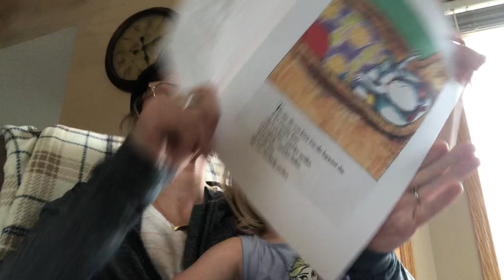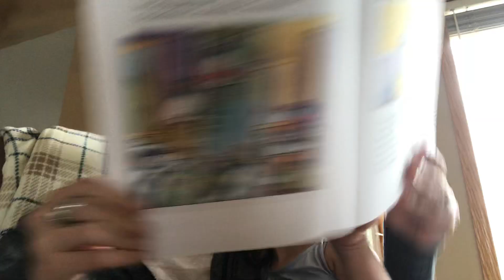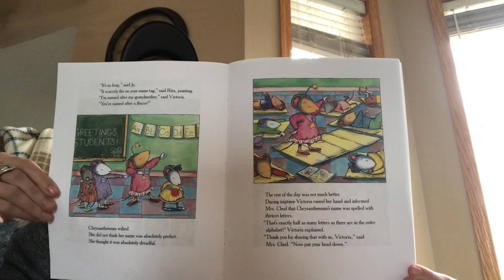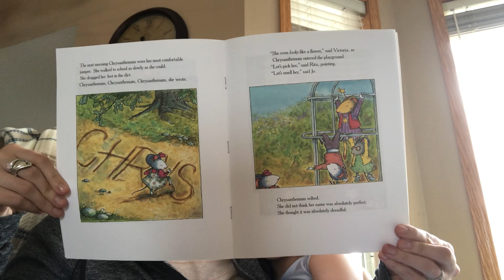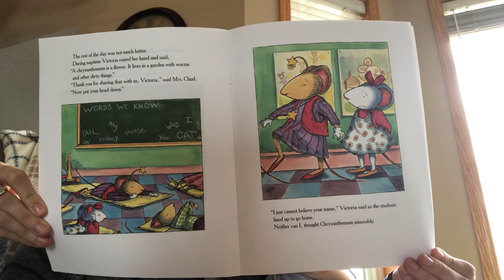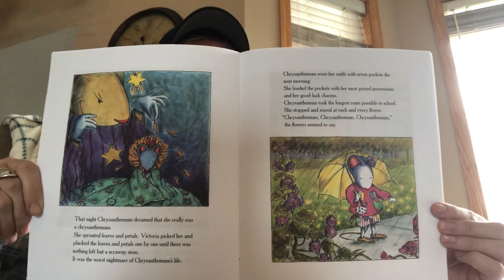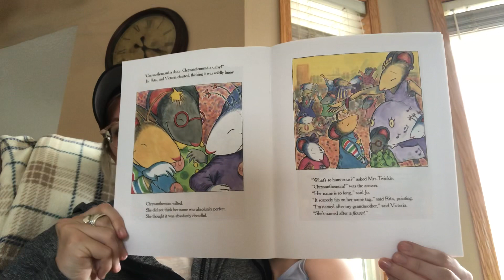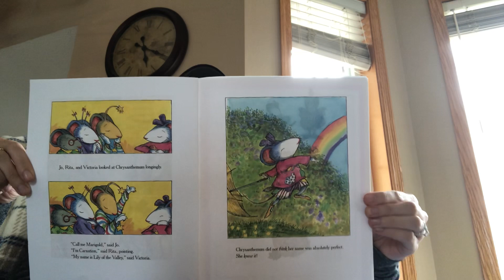Faith @ Home Storytime on 4/29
Storytime: Chrysanthemum by Kevin Henkes